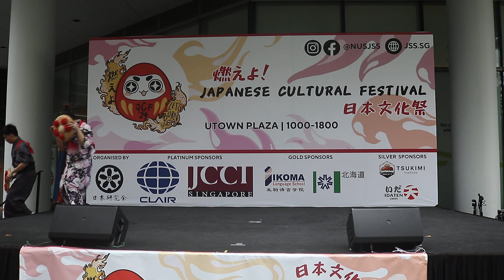JCF2024 Japanese Cultural Festival - NUS Nihon Buyo - Hanagasa Odori 花笠踊り Japanese Dance 1of10 [HD]